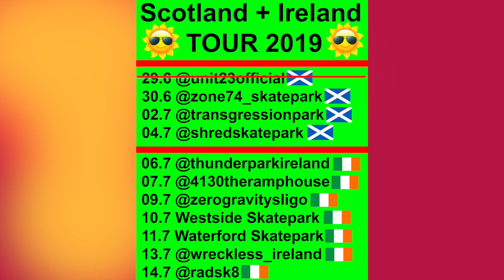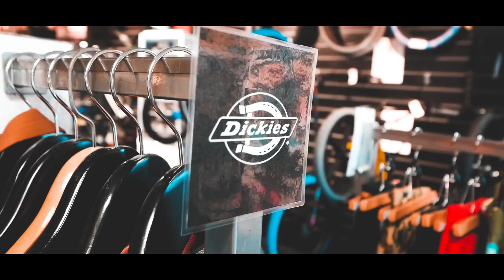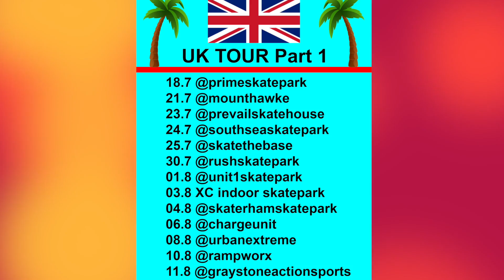I FINALLY landed FLAIR FLAT😱🙏‼️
for FREE Next Day Delivery on ALL Scooter Products @skatehut📦🌈